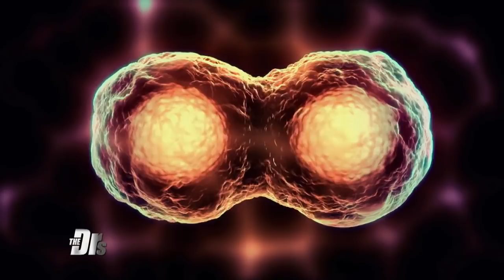Gene Edited Food- What You Need to Know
The Doctors discuss the latest in food technology, gene edited foods and gene edited crops, which are foods and plants where the DNA has been altered to affect its nutrition and shelf-life.